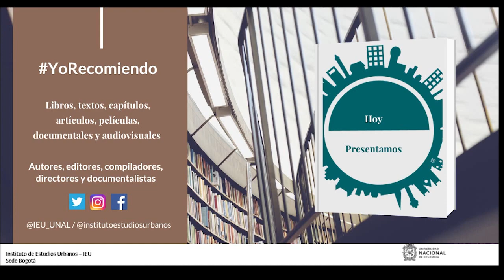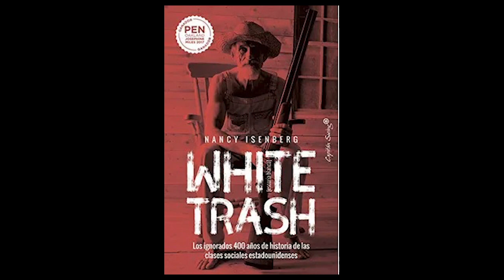YoRecomiendo White Trash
Alejandro Lopera, profesor de la Universidad Minuto de Dios, recomienda el libro “White Trash. Los ignorados, 400 años de historia de las clases sociales estadounidenses”, de la profesora de historia Nancy Isenberg.